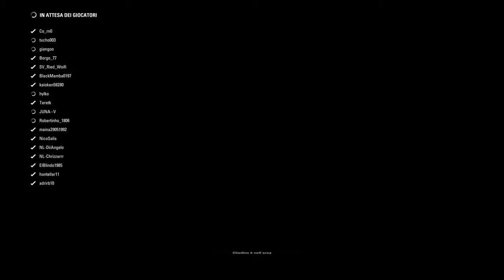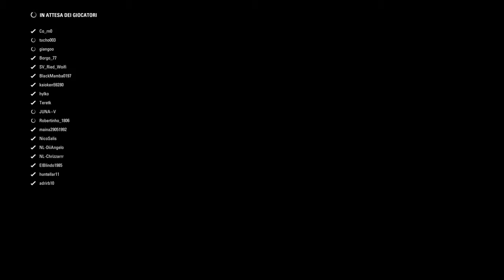F1™ 2017_20180613205732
F1™ 2017